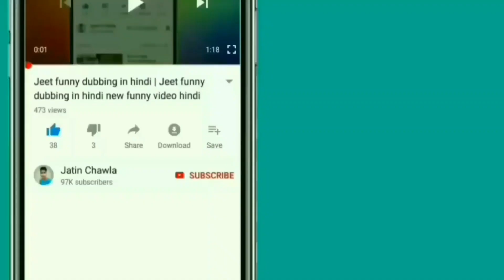Rohit ko langar khana hai😂😂 Hrithik Roshan ki funny dubbing of Koi Mil Gya Movie